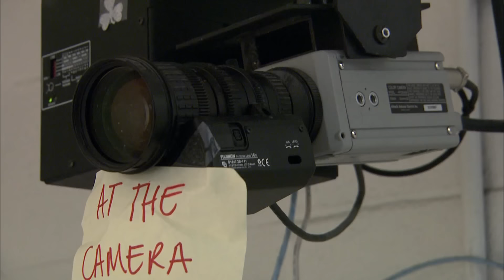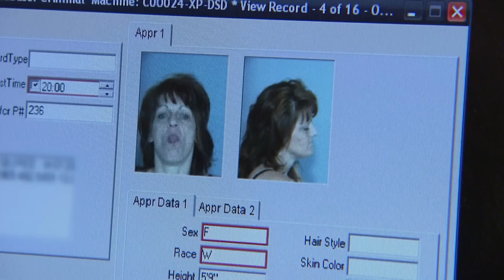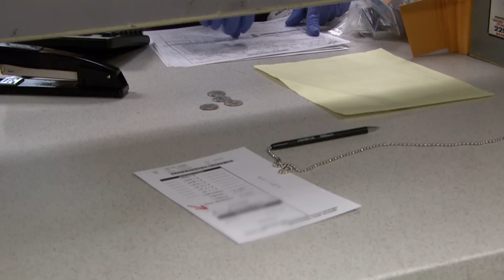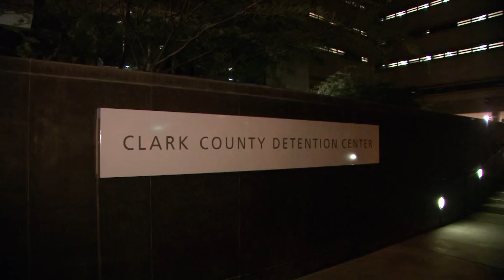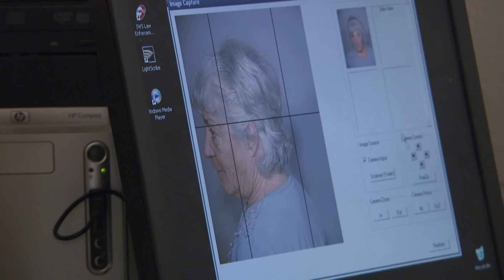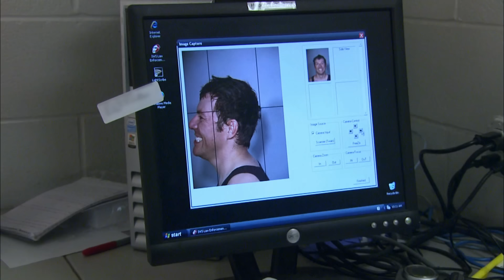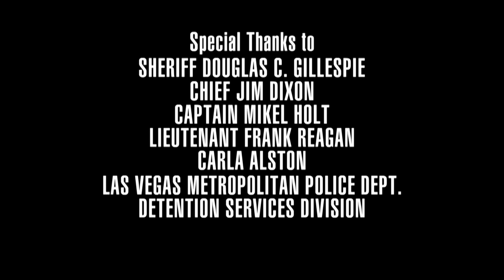Vegas Escort Admits to Using Her Mom as Her Pimp (JAIL)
A high-priced escort is accused of skipping out on her limo tab. Plus, A ladies' man directs foul language at the jail nurse, and a seasoned prostitute considers getting into the sex-toy business.